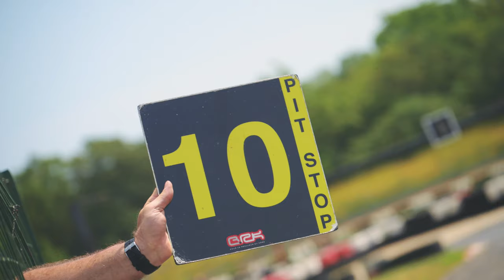Grand Prix de Karting de SQY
SQY a organisé son premier Grand Prix de Karting 🏁

Chefs d'entreprises, grandes écoles et acteurs de l’immobilier saint-quentinois se sont retrouvés le temps d'une compétition au circuit Jean-Pierre Beltoise !

Cette première édition a réuni 150 participants 🤝

Cet événement était l’occasion pour SQY de fédérer les acteurs économiques et les écoles du territoire autour d’une course de karting inédite et conviviale.

Le programme de la journée :

🏆 Une compétition de karts en relais
😉 Des ateliers d'éco-conduite sur piste, de freinage d’urgence et test sur un simulateur

L’objectif était de favoriser la rencontre entre les entreprises et les étudiants, entre recruteurs et futurs salariés pour booster la dynamique emploi et créer une synergie positive 🚀

Une journée ludique et pédagogique qui s’appuie sur les valeurs de Saint-Quentin-en-Yvelines : 𝙡’𝙚𝙨𝙥𝙧𝙞𝙩 𝙙’𝙚́𝙦𝙪𝙞𝙥𝙚, 𝙡𝙖 𝙘𝙤𝙝𝙚́𝙨𝙞𝙤𝙣 𝙚𝙩 𝙡𝙖 𝙫𝙖𝙡𝙤𝙧𝙞𝙨𝙖𝙩𝙞𝙤𝙣 𝙙𝙪 𝙘𝙤𝙡𝙡𝙚𝙘𝙩𝙞𝙛.

Cette compétition s'est poursuivie avec une remise des prix en présence de Laurent Mazaury, vice-président de SQY délégué aux Sports.